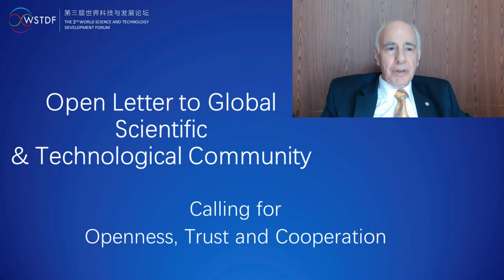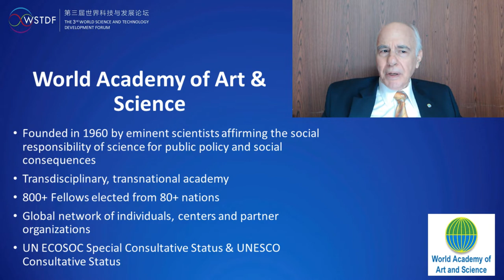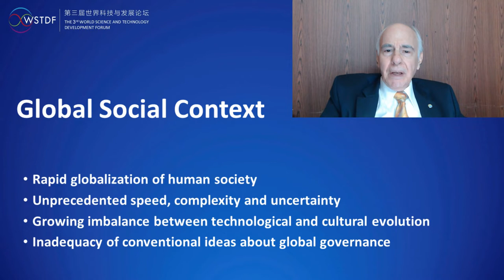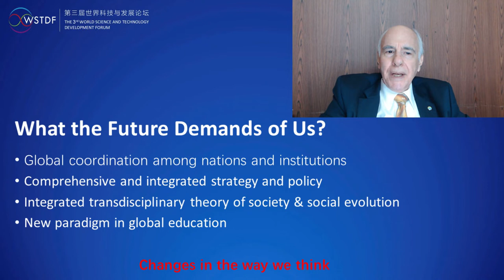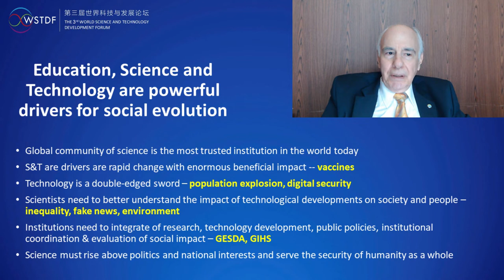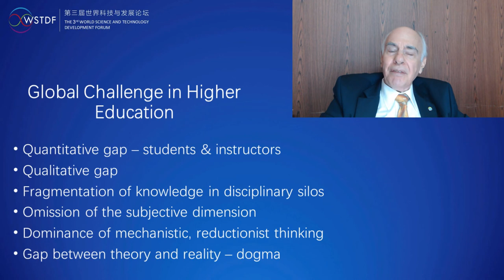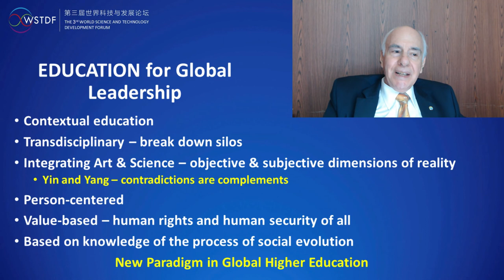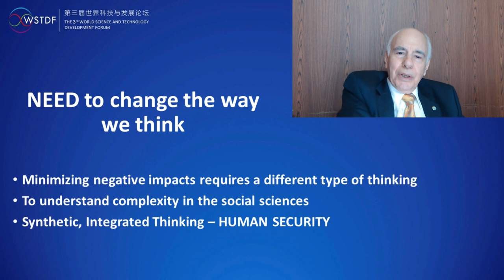3rd World Science and Technology Development Forum | Garry Jacobs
Keynote address by Garry Jacobs, President & CEO, WAAS at the 3rd World Science and Technology Development Forum by CAST.

The Chinese translation of this video has been published by CBCGDF Media @